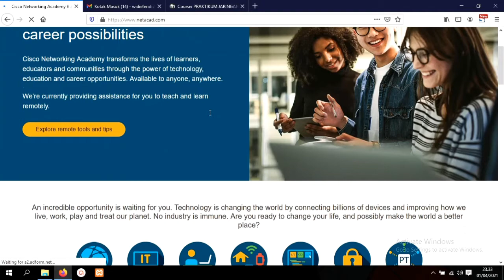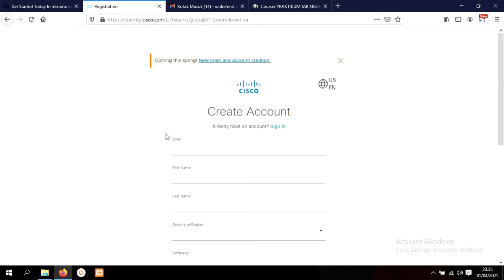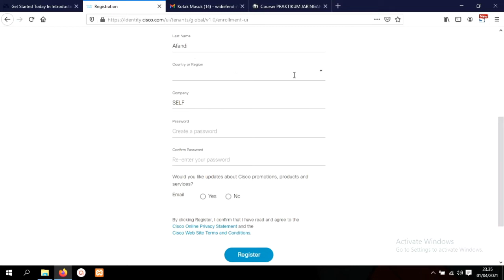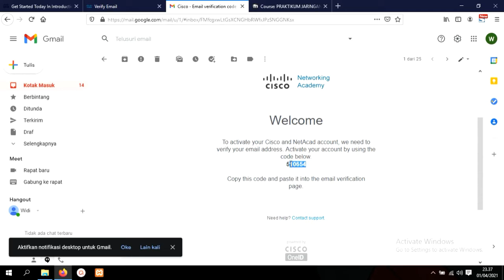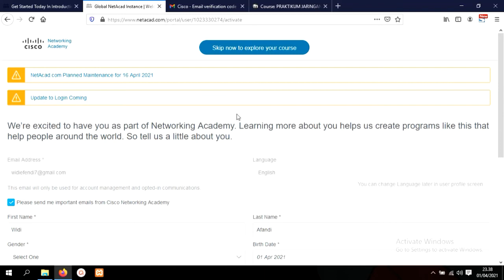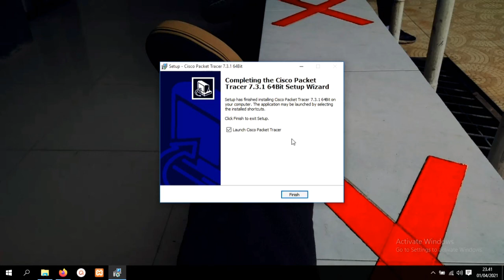01 Pengenalan Cisco PT part 1